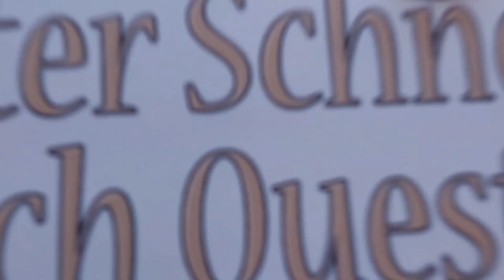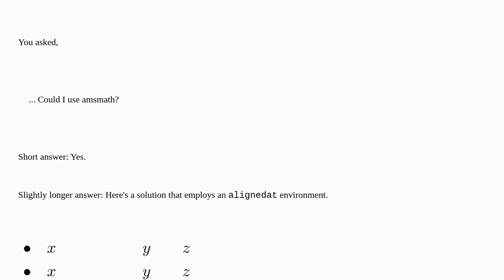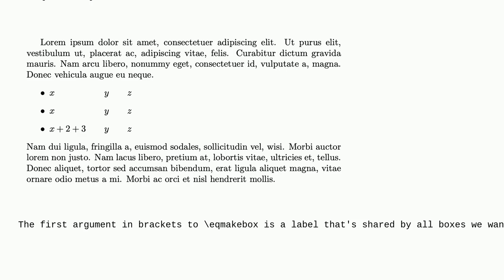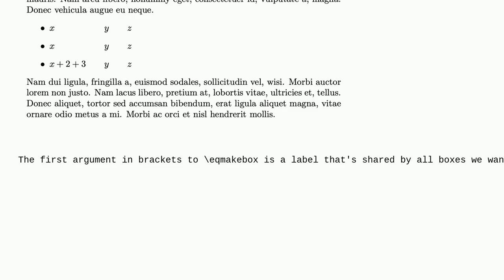Tex: Itemize: Align terms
Itemize: Align terms

A special thanks goes out to the community

  horizontal-alignment itemize